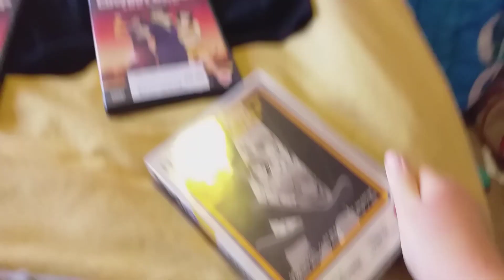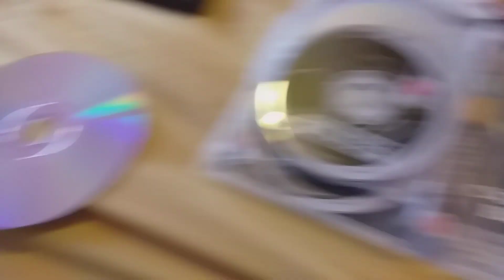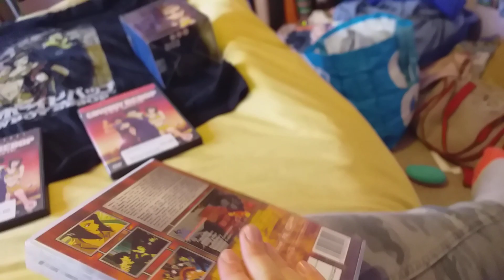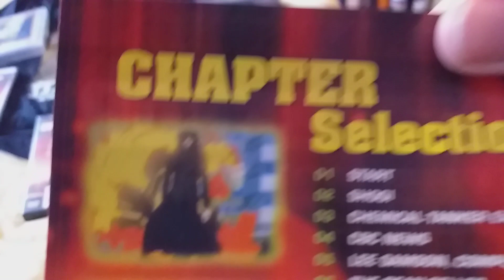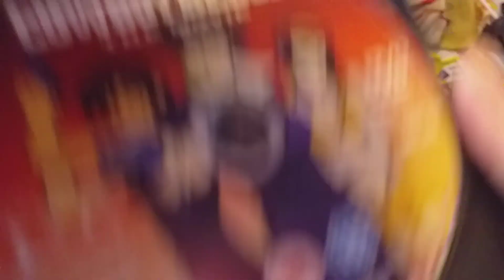my cowboy bebop collection 2023 edition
Lydia Blackmore Anime movies adult cartoons live action music and more
hi guys on this video I showing my cowboy bebop collection 2023 edition
cowboy bebop the complete series
cowboy bebop t shirt
cowboy bebop fugue
four DVD of cowboy bebop the movie
I have  cowboy bebop the movie DVD  from cex from last year to this year  even a complete series of cowboy bebop  and a cowboy bebop fugue
on Saturday I showing cex and charity shops pickup update 2023 edition
on Sunday I showing my Anime 18 rating DVD collection 2023 edition
on next Friday i have a break  from my unloaded video